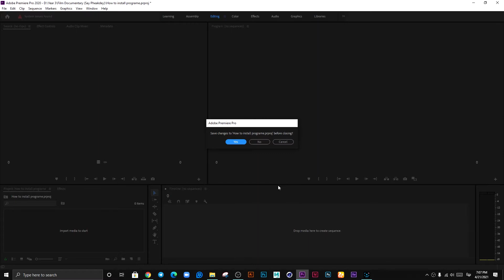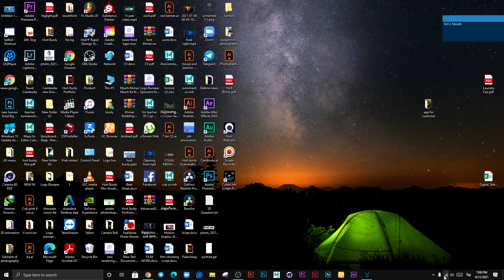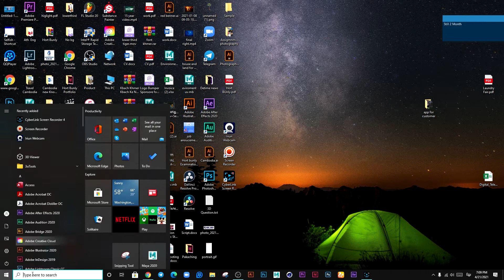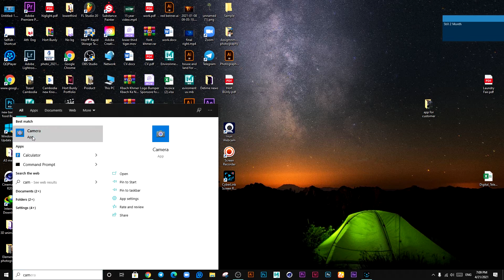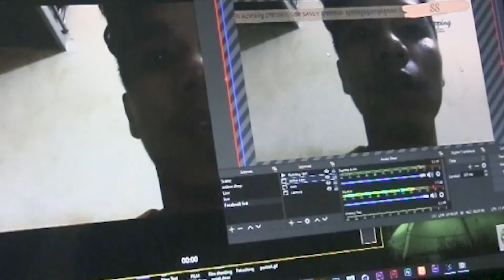How to Live from Iphone to Computer with OBS and Iriun App EPS4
របៀប Live ពីរទូរស័ព្ធចូលកុំព្យូទ័រដោយប្រើប្រាស់កម្មវិធី Iriun and OBS

Thank you for  your supporting we are sharing knowledge if you don't understand  anything you can comment on Video Below Our video Speak Khmer so i want make it easier to understanding i always make short video but it easy to understand for basic
we try to teach from Basic to Advance